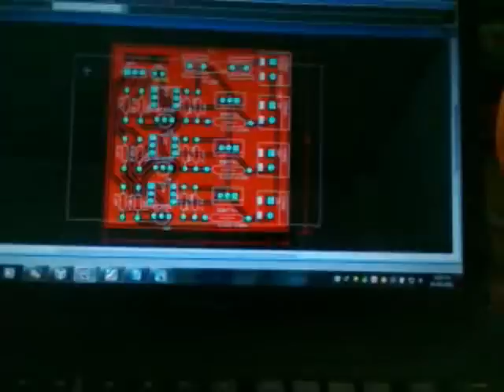[D.I.D. 2012] 33. BK STORM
Clip demo sản phẩm của các nhóm tham dự cuộc thi D.I.D. 2012 Contest.
(Do It Different with MSP430)
Xem thêm thông tin về cuộc thi tại:

Xem mô tả chi tiết và toàn bộ sản phẩm của cuộc thi tại: